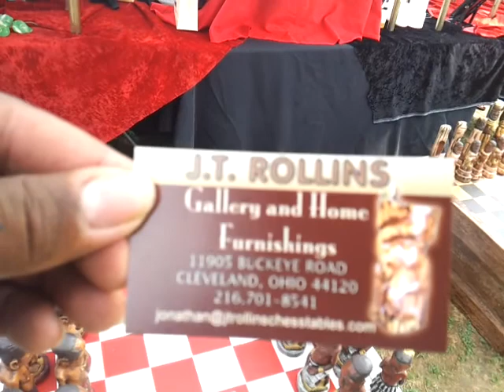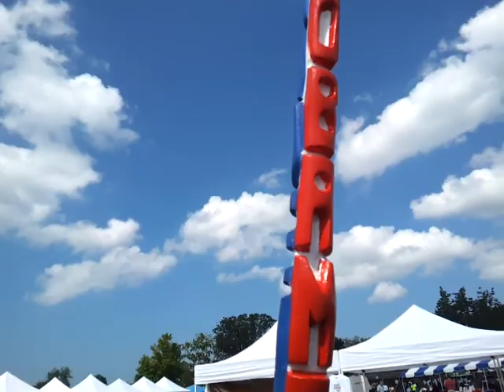The `Speare Bearer Presents Street Art: J. T. Rollins, Cleveland, Ohio, 01/03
A gentlemen I came across at a Labor Day fair in a park in Cleveland who makes gorgeous hand-carved chess boards in traditional African iconography. So beautiful.